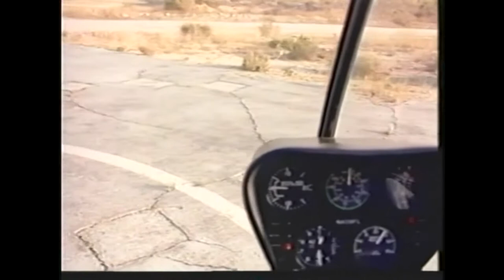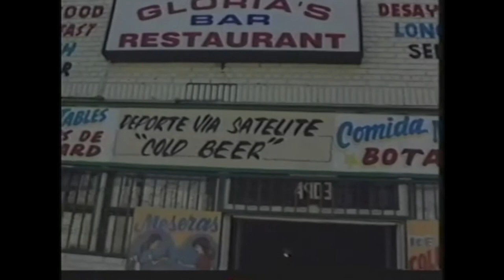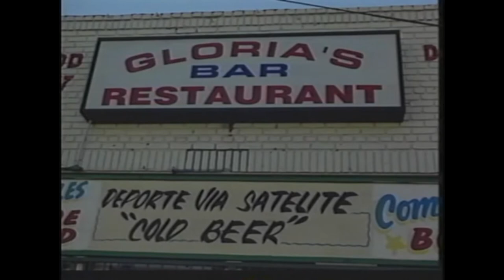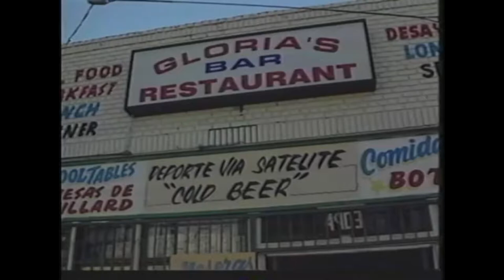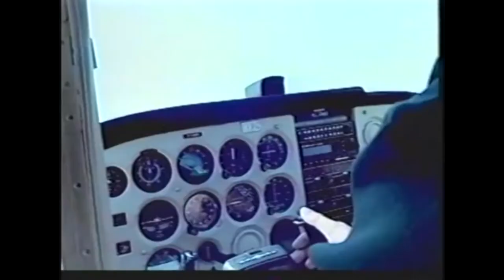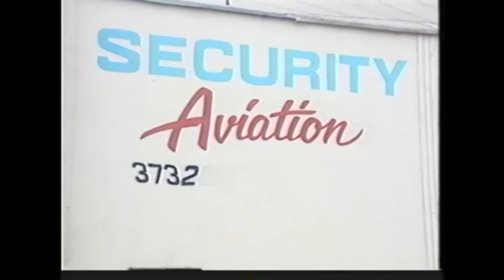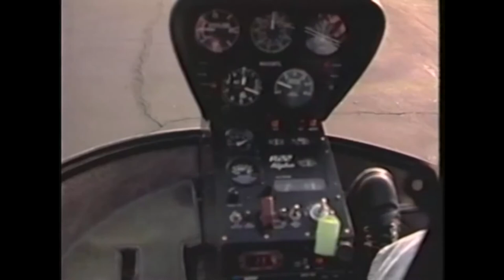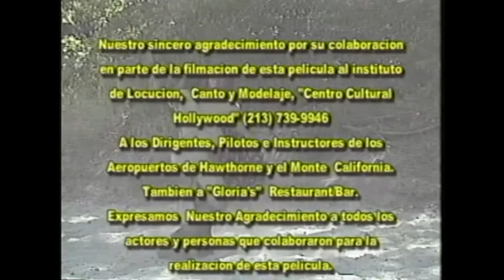Las Montañas del huron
las montañas de huron, es una pelicula con una historia ficticia, escrita y dirigida por Daniel Jimenez